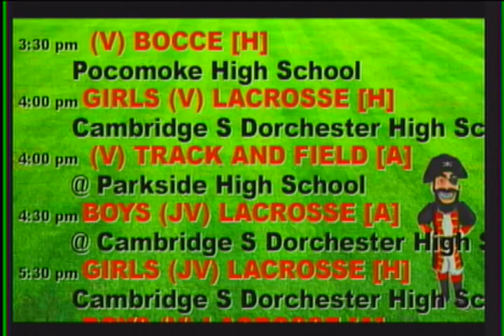WJMB News - Wednesday, April 10th, 2019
Beach Cleanup Service Hour Oppurtunity
ATTENTION SENIORS
Robotics Team Vex World Fundraiser
The May 4th Prom at the
The JMB Drama Club will
Spanish Honor Society
Attention all NHS members:
Junior Class Sweet Frog Fundraiser
Meetings
Baseball Results
JMB Softball over Crisfield in 5 innings
The Mock Trial team has
Spirit Weeks kicks off